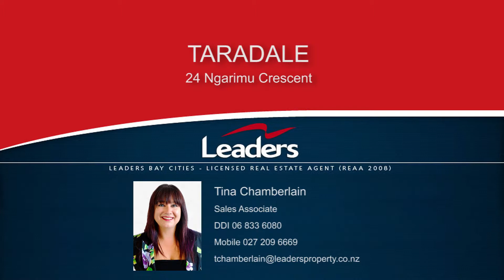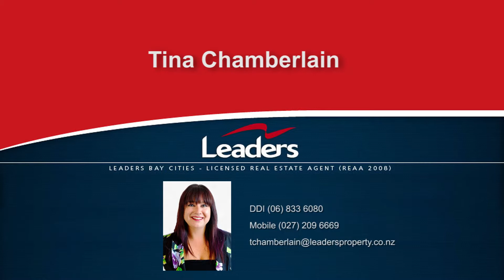24 Ngarimu Crescent, Taradale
Located in Taradale West, this fantastic family opportunity is private, quiet and In zone for Taradale Primary. Strategically placed it gathers the sun all day. 3 double bedrooms, central bathroom, + a separate shower room and 2nd WC creates flexibility for the entire household. Well appointed kitchen with storage galore, overlooks the tranquillity of Taipo stream. Separate dining and lounge spill open to the sundrenched deck, alfresco dining at its best! Double integral garage + further off street parking. An ideal location, walk to Taradale shopping, world renowned wineries, bus routes and more. leadersproperty.co.nz/19608

Next Open Home:
Sunday 29th June 1:00pm - 1:30pm
Sunday 6th July 1:00pm - 1:30pm